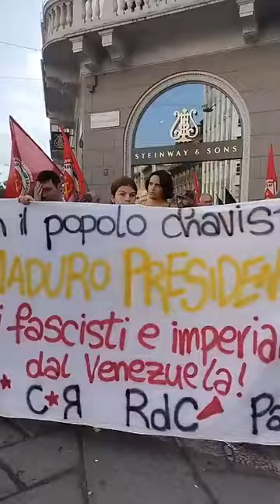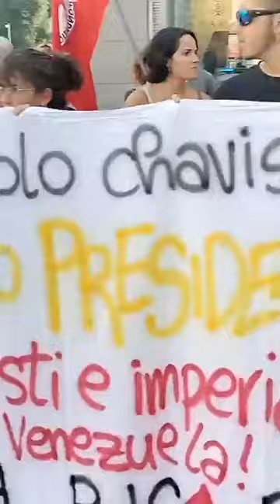presidio per il Venezuela. Milano 1.8.2024